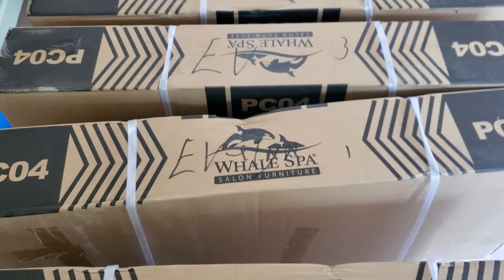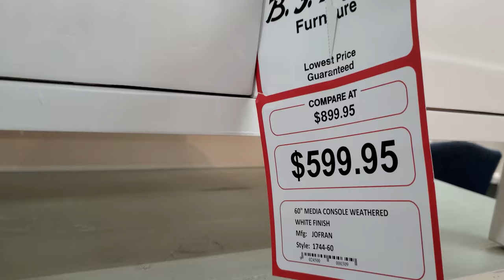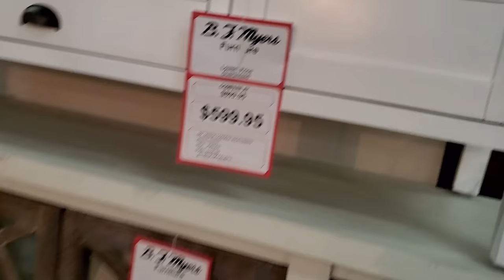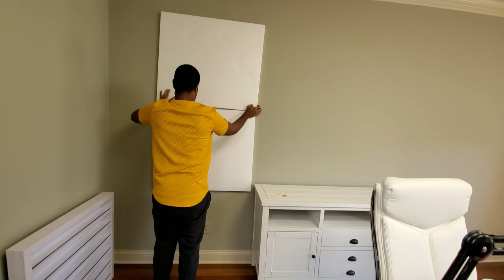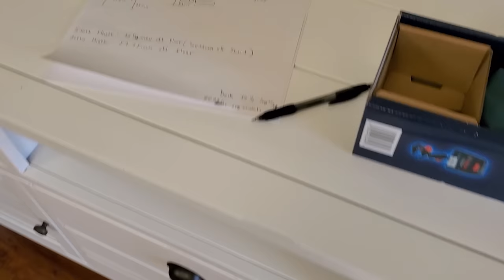Nail Room Makeover (new furniture and fixtures)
We're making more progress on the nail room setup.  We have gone through a number of nail room ideas and narrowed it down to this. Come see what we've done so far.